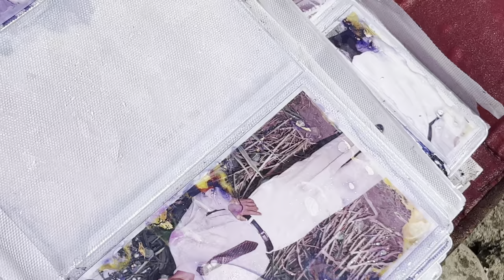Dono baheno ke sath huva jagda |Thakor’s family vlogs